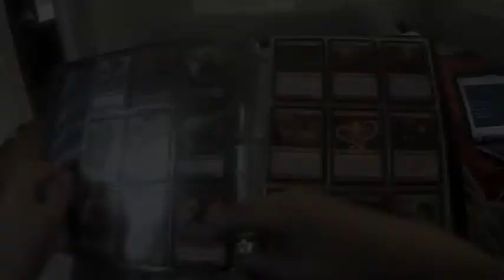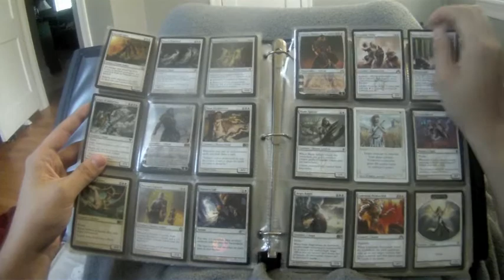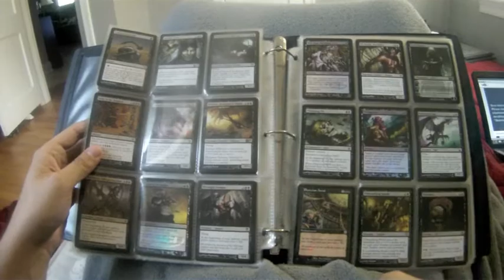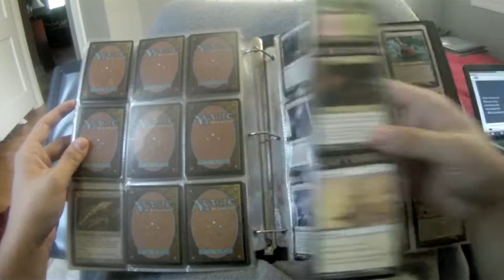Magic: The Gathering Trade Binder 8/26/14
Just a quick binder update to grease the wheels on some trades, I'll be looking to get some better content up here shortly.

Any cards that are pointed to are special status (Foil, Promo, Signed, etc).

Feel free to shoot me a PM if you have any questions on cards.